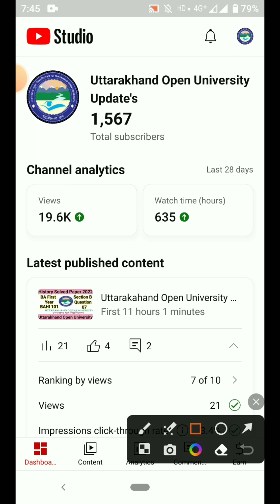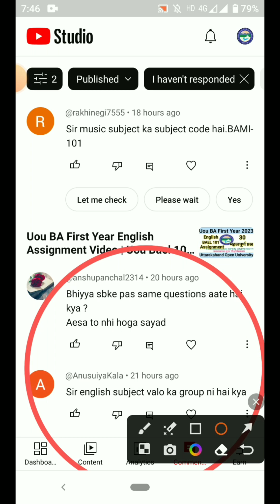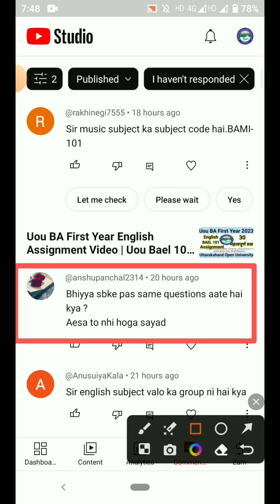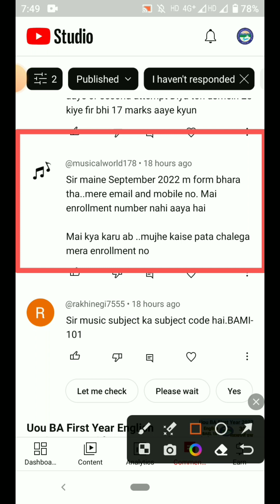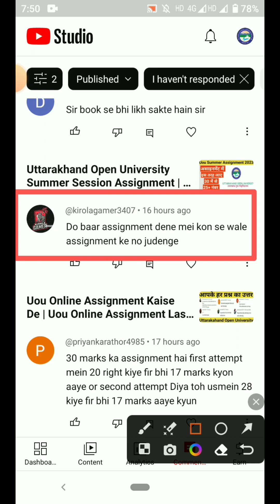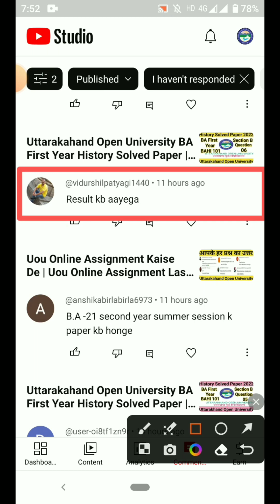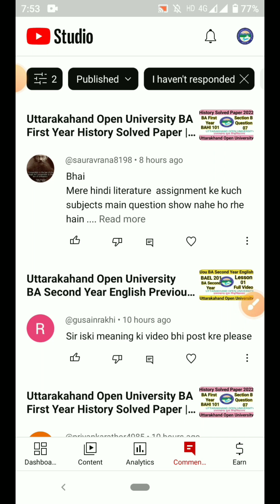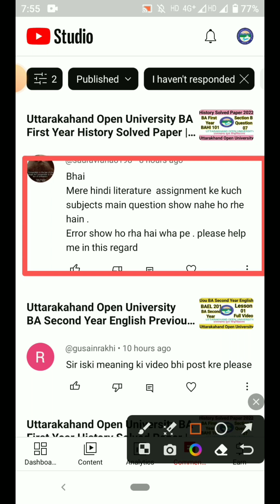Uou Online Assignment Kaise De | Uou Online Assignment Last Date | Uou Assignment Question Paper